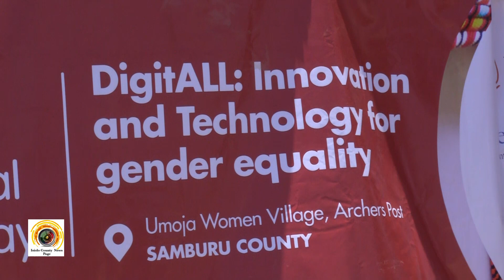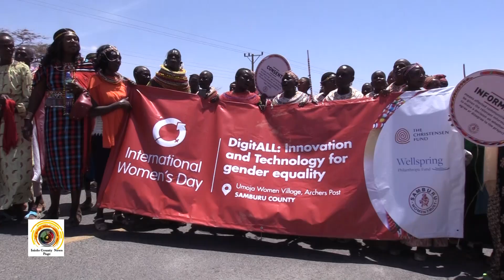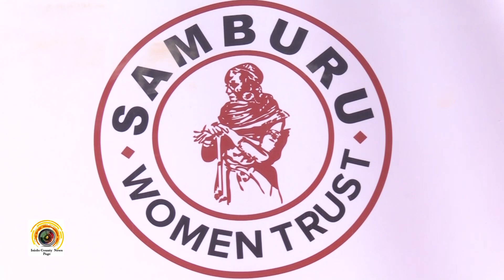Samburu Women Trust group helping to raise indigenous women voices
Samburu Women tired of insecurity, want the government to go all the way to ensure peace is restored.